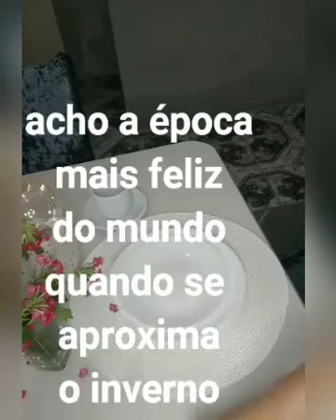Apenas um estilo...:)